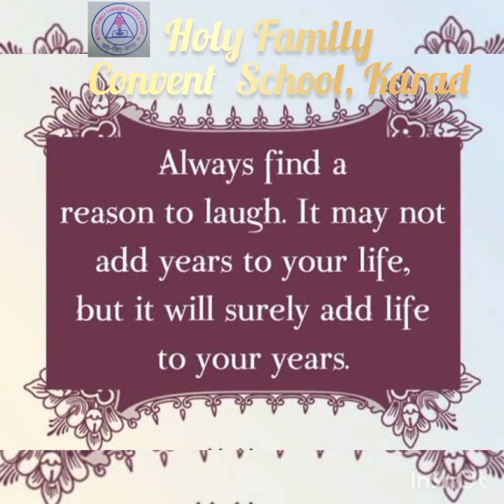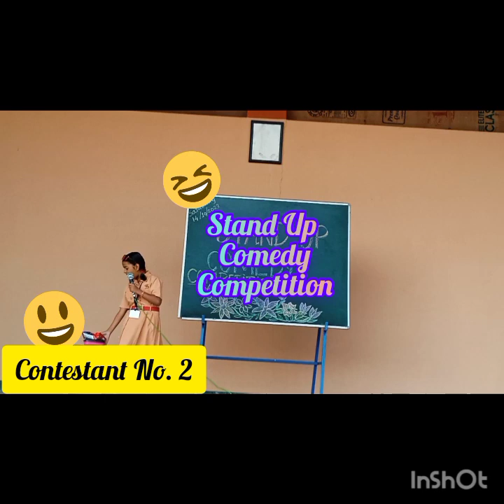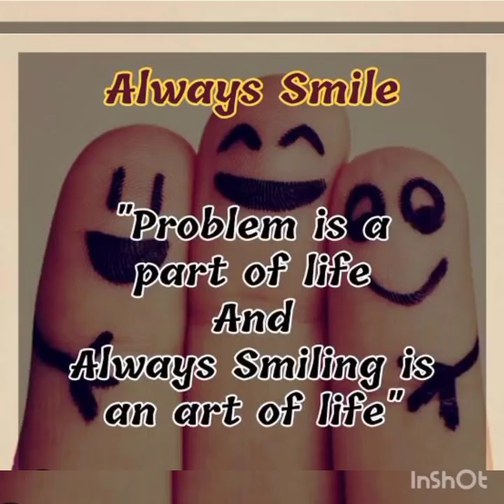Hfcsk Housewise Stand up comedy Competition 2023